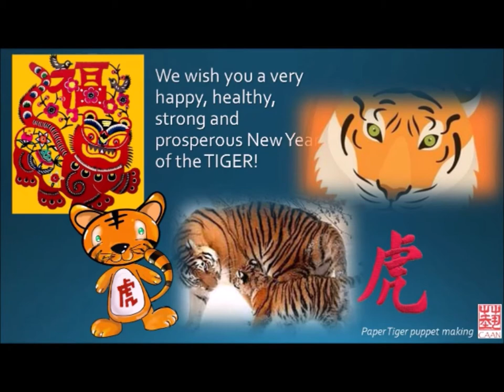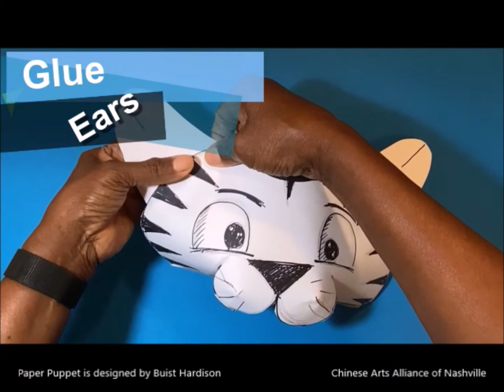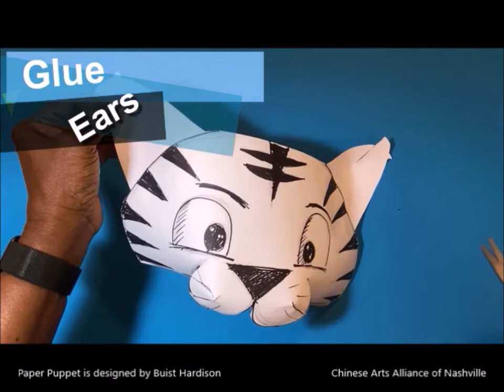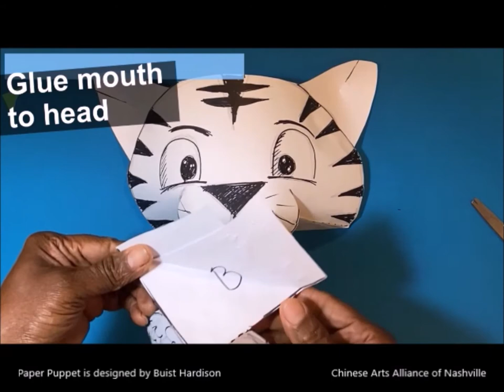Paper Tiger puppet making (CAAN) Roar into the New Year of the TIGER!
CAAN is hosting Chinese New Year Celebration at Hillsboro Village in Nashville. We are going to roar into the Chinese New Year of the Tiger. This Paper Tiger Puppet Making Workshop is a part of the celebration.

Get your material ready and let's make a Paper Tiger Puppet to welcome the Chinese New Year of the Tiger. We wish you have a powerful, healthy, prosperous, and happy new year! 祝虎年行大運！福壽雙全， 健康如虎；闔家幸福， 萬事如意！
Chinese New Year Celebration at Hillsboro Village 2/5/2022, Sat, 11:30 AM to 3 PM Vanderbilt University's Corner Park at 21st Ave. S, and Blakemore Ave. Free event, all are welcome! Free registration is highly recommended to receive updates and detailed information.